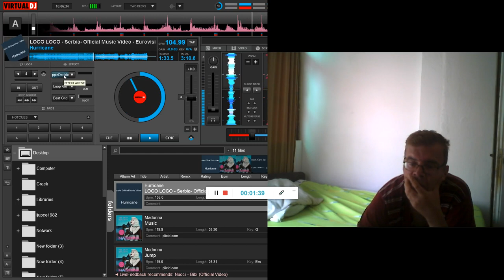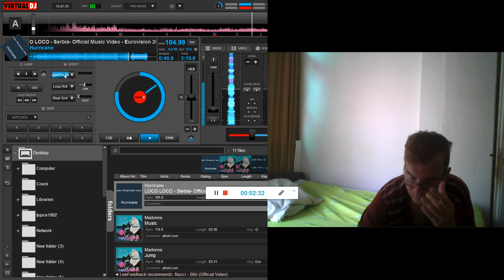Hurricane - LOCO LOCO - (DJ Ljupce1982 MIX)